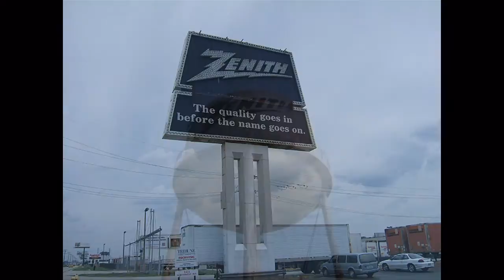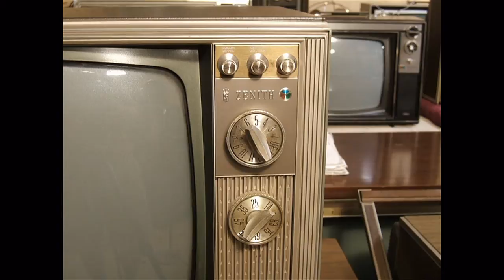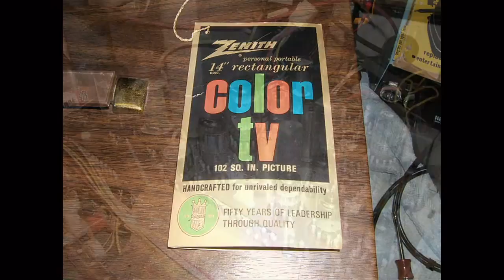Zenith Television, The Quality Goes In Before The Name Goes On!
Be sure to watch in "High Quality" or add:  &fmt=18 to the end of the url.  Slide show of some of my Zenith Color TV's in my oversized Zenith collection.  I have gone over and repaired all TV's in my collection.  For those interested, the First pictures are of the Zenith distribution center in Northlake, IL, and the watertower is taken at 6001 W. Dickens Ave in Chicago, Zeniths main plant.  At Zenith, the Quality Did go in before the name went on.